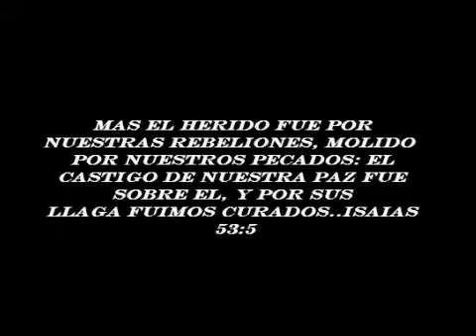CDAELSHADDAI-DRAMA DE RESURRECCION 2013